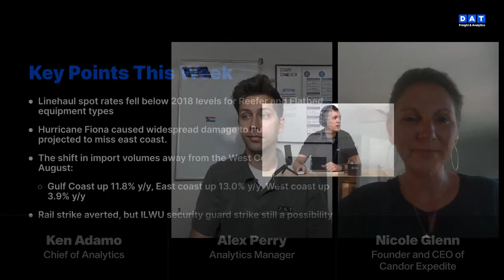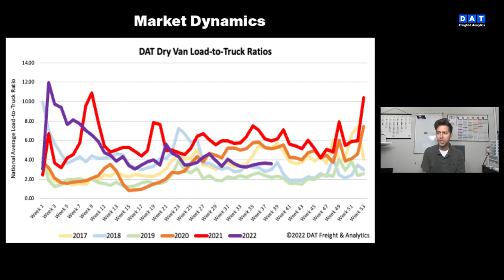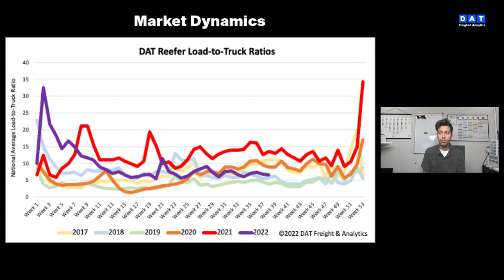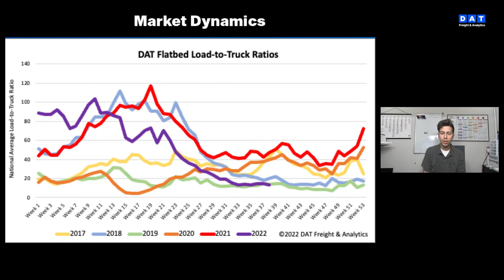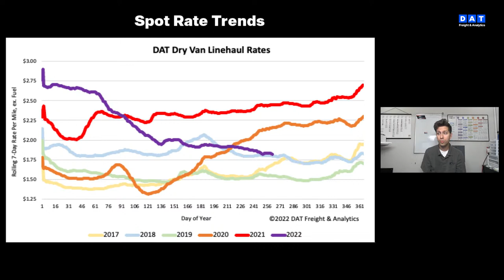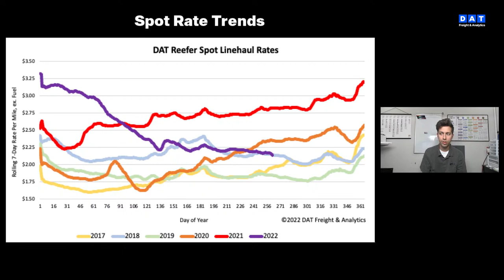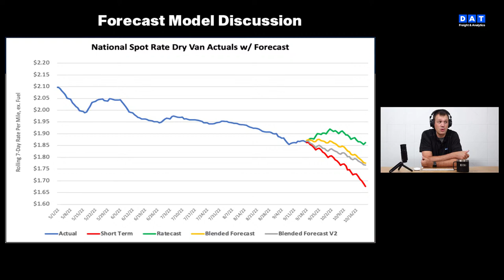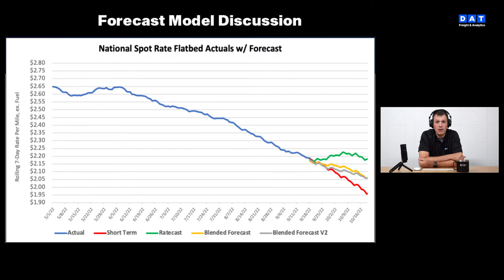DAT iQ Live: DAT's Data Analytics team examines current freight market conditions: Ep. 216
Topics:
Market Dynamics